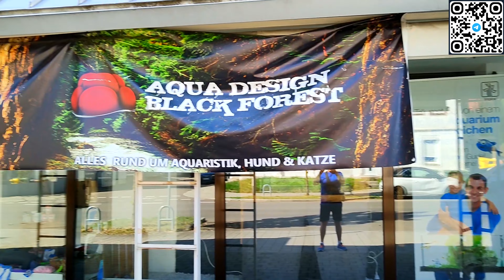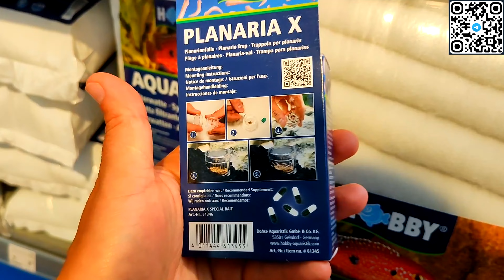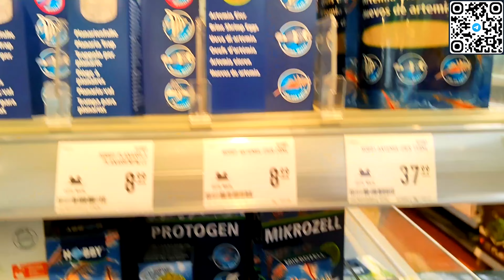Поиски и разочарования: Обзор магазинов аквариумистики - безуспешные поиски счастья в двух магазинах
Тайм коды:
00:00 - начало
00:10 - красивые аквариумы
00:39 - обзор первого магазина
00:51 - рассказываю о том, что будет дальше в видео
01:49 - второй магазин аквариумистики
02:55 - карпы кои
03:38 - бесплатная дафния
04:22 - средство от планарии в Германии
05:20 - вулканическая лава для оформления аквариумов
05:34 - меристемные аквариумные растения

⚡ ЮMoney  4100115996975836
✅ Карточка ПриватБанк  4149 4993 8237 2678  Канин Василий